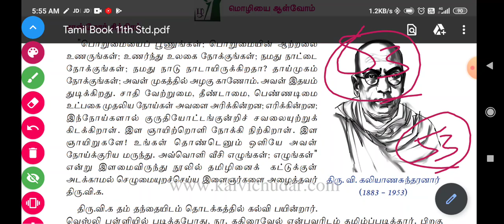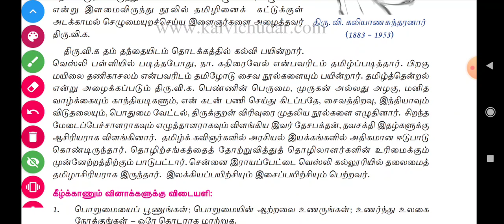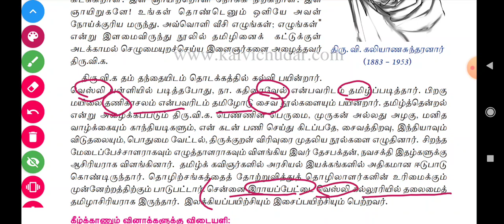🎯பொண்ணு👸பாக்க போகணும்💥வாங்க💢Shortcut😍திரு. வி. க|தமிழ்|11ம் வகுப்பு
💥சாகித்ய அகாடமி நூல்கள்
 Part 1வீடியோ Shortcut👇👇

💥உங்களுக்கு Super Science புத்தகம் Line By Line 5400 வினா விடைகள். வேண்டுமெனில்.
புத்தகம் Order செய்ய

தொடர்புக்கு 👇
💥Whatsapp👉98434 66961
👉Rs. 500 only(With Courier Charges include)
💥Google pay /Phone Pe - 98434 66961
(500 Book Only Stock available )
Order Soon👍
முதலில் order செய்பவர்களுக்கு முன்னுரிமை தந்து உங்கள் முகவரிக்கு புத்தகம் அணுப்பி வைக்க படும்💢💯💫🤝

பயன்கள் :

1.தமிழ் திரைப்படம் மூலம் Shortcut (அனைத்து பாடங்களுக்கும்) கொடுக்கப்படும் மற்றும் Kutty Story மூலமும் Shortcut வீடியோ கொடுக்க படும்.

2.Shortcut PDF வழங்கப்படும்

3.Any Doubt உடனுக்குடன் Shortcut போட்டு தரப்படும்..

4.அருமையான Shortcut Maths(Topic Wise) வீடியோ வழங்கப்படும்

5.Mnemonic Memory Trick's முறையில் வீடியோ வழங்கப்படும்

6.Every Sunday Motivation வீடியோ கொடுக்க படும்

7.Mains தேர்வுக்கு தேவையான  ஐடியா வழங்கப்படும்..

8.previous Year Question Paper Discuss செய்ய படும்

9.Better Guide Line..

10.TET Exam மற்றும் TNEB, TNPSC, POLICE, Lab Assistant   க்கு தேவையான அனைத்து syllabus ம்  முடித்து Shortcut வீடியோ கொடுக்க படும்

PRK ABDULKALAM IAS ACADEMY
KALLAKURICHI

Account details;

branch - kallakurichi
IFSC code-IDIB000K132

நன்றி .🙏🙏🙏🙏🙏

tamil literature
tamil ilakkanam
history in tamil
history
indian history in tamil
tamil history